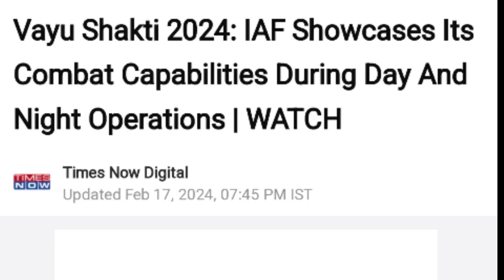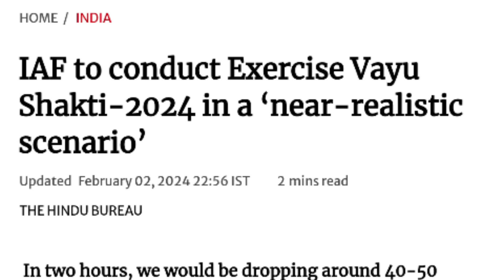pak border me bhari bombari Vayu Shakti 2024 ki Dhoom dekh pak shocked